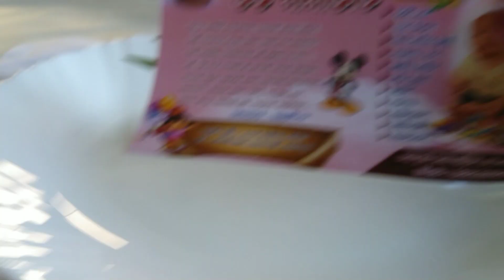Nonod ar Natir mamavat a galam🥳 tar sathe amar kajkormo 🧹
Hii Everyone.